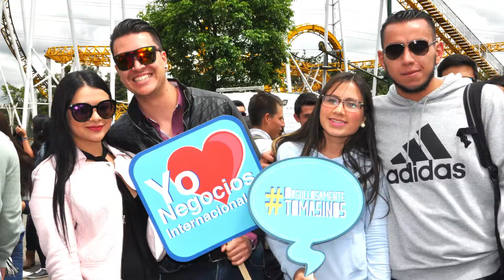ZonaT: 10 años Facultad de Negocios Internacionales Salitre Mágico USTA